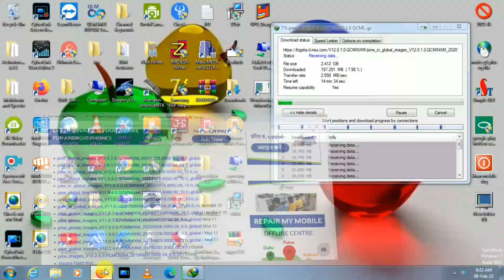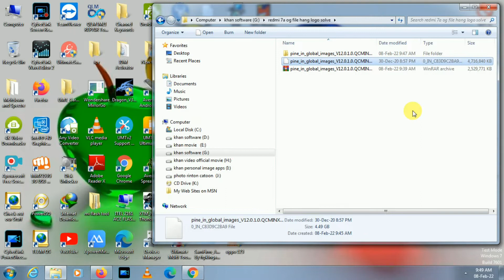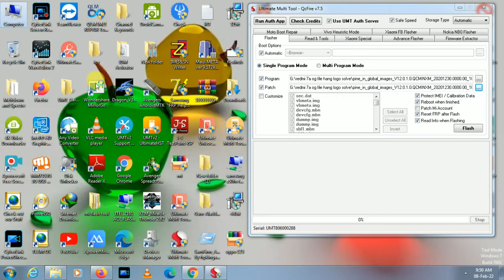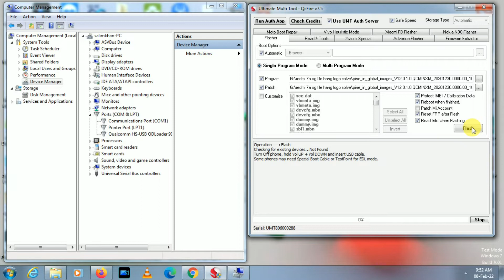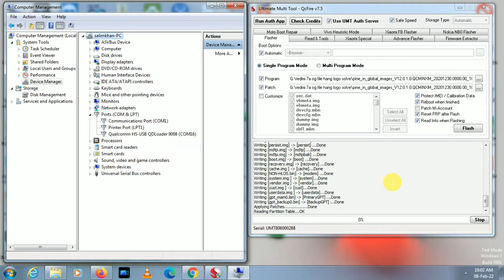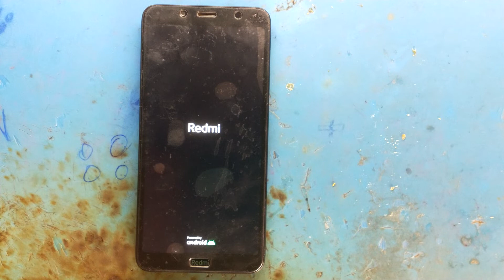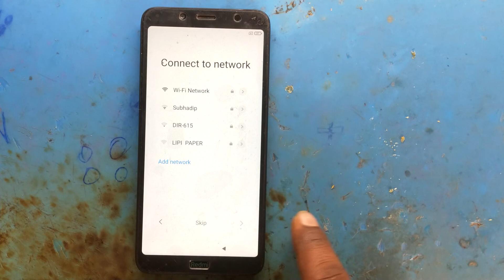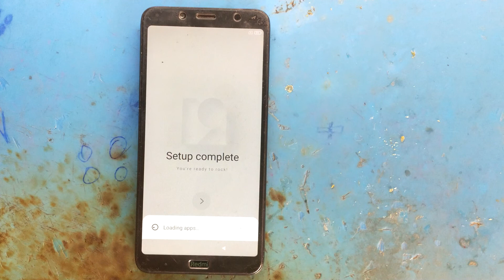How do I fix Bootloop Redmi 7a?